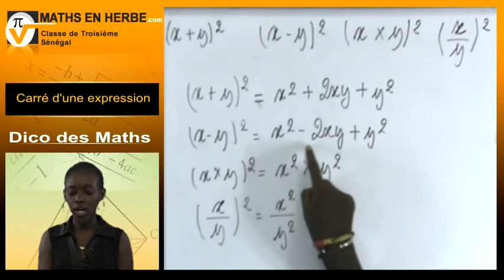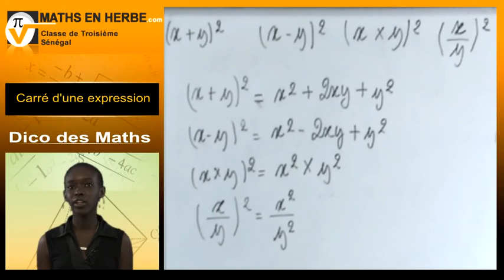Dico des Maths - 48 - Carré d'une expression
Carré d'une expression